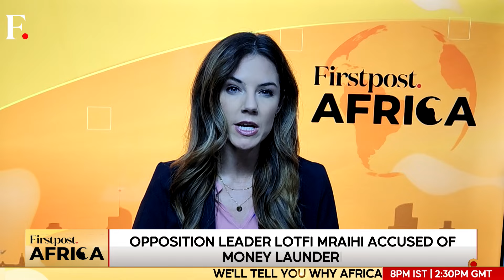Tunisia's Opposition Leader Lotfi Mraihi Arrested Ahead of October Polls | Firstpost Africa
The head of Tunisia’s Republican Union Party, Lotfi Mraihi, who has announced his intention to run in a presidential election set for October, has been arrested on suspicion of money laundering. Mraihi is one of President Kais Saied’s most prominent critics. Hej joins a growing list of Saied’s political opponents in jail or facing prosecution. Saied has not officially announced his candidacy for the election set for October 6, but he is widely expected to seek a second term. The opposition in Tunisia says fair and credible elections cannot be held unless imprisoned politicians are released.